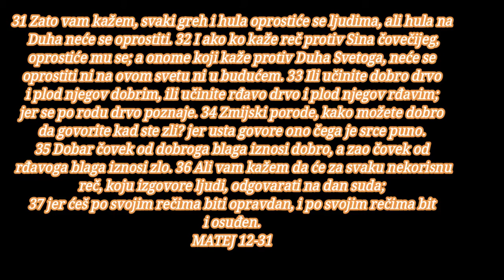BOG JE LJUBAV TI SI ZIVOT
Napadi na Hrista, hula, Jonin znak
(Mk. 2, 23-3, 25; Lk. 6, 1-11; 12, 14-32)

1 U ono vreme prođe Isus kroz useve u subotu; a učenici njegovi ogladneše, te počeše trgati klasje i jesti. 2 A fariseji pak videvši rekoše mu: vidi, tvoji učenici čine što nije dozvoljeno činiti u subotu. 3 A on im reče: zar niste čitali šta je učinio David, kada je ogladneo on i njegovo društvo? 4 Kako je ušao u dom Božiji i pojeo postavljene hlebove, koje nisu smeli jesti ni on ni njegovi drugovi, već samo sveštenici? 5 Ili zar niste čitali u zakonu da sveštenici subotom u hramu oskrnavljuju subotu i nisu krivi? 6 A kažem vam da je ovde nešto veće od hrama. 7 Kad biste pak znali šta znači: »Milosrđe hoću, a ne žrtve«, ne biste osudili nevine. 8 Jer je Sin čovečiji gospodar subote.

9 I otišavši odande dođe u njihovu sinagogu. 10 I gle tu beše čovek sa suvom rukom; i zapitaše ga govoreći: da li je slobodno lečiti subotom? - da bi ga optužili. 11 A on im reče: koji je od vas čovek koji neće uhvatiti i izvaditi svoju jedinu ovcu, ako mu ona u subotu padne u jamu? 12 Koliko, dakle, čovek više vredi od ovce. Zato je dozvoljeno subotom dobro činiti. 13 Tada reče čoveku: pruži svoju ruku. I ispruži je, i posta opet zdrava kao i druga. 14 A fariseji iziđoše i odlučiše protiv njega da ga ubiju. 15 Ali Isus dozna to, te se ukloni odande. I mnogi pođoše za njim i izleči ih sve, 16 i opomenu ih da ga ne razglase; 17 da se ispuni što je rekao prorok Isaija: 18 »Gle sluga moj koga sam izabrao, ljubimac moj koji je po volji moje duše. Staviću Duh svoj na njega, i on će javiti pravdu narodima. 19 Neće se prepirati niti vikati, niti će ko čuti glasa njegova po ulicama. 20 Trske stučene neće prelomiti, i stenjka koji tinja neće ugasiti, dok ne dovede pravdu do pobede. 21 I narodi će se uzdati u njegovo ime«.

22 Tada mu doneše besomučnoga koji je bio slep i nem; i izleči ga, tako da je nemi govorio i gledao. 23 A sav narod se divio i govorio je: nije li ovo sin Davidov? 24 A fariseji čuvši rekoše: ovaj izgoni demone samo pomoću Veelzevula, demonskog vladara. 25 A on je znao njihove misli, te im reče: svako carstvo koje se razdelilo protiv samoga sebe, opusteće, i svaki grad ili dom koji se razdelio protiv samoga sebe, neće se održati. 26 I ako satana satanu isteruje, razdelio se protivu samoga sebe, kako će se dakle održati njegovo carstvo? 27 I ako ja pomoću Veelzevula izgonim demone, čijom pomoću izgone vaši sinovi? Zato će vam oni biti sudije;

28 ali ako ja Božijim Duhom izgonim demone, onda je došlo do vas carstvo Božije. 29 Ili kako može neko da uđe u kuću jakoga i da pograbi njegovo pokućanstvo, ako prvo ne sveže jakoga, i tada će njegovu kuću opleniti? 30 Ko nije sa mnom, protiv mene je, i ko ne sabira sa mnom, rasipa.

31 Zato vam kažem, svaki greh i hula oprostiće se ljudima, ali hula na Duha neće se oprostiti. 32 I ako ko kaže reč protiv Sina čovečijeg, oprostiće mu se; a onome koji kaže protiv Duha Svetoga, neće se oprostiti ni na ovom svetu ni u budućem. 33 Ili učinite dobro drvo i plod njegov dobrim, ili učinite rđavo drvo i plod njegov rđavim; jer se po rodu drvo poznaje. 34 Zmijski porode, kako možete dobro da govorite kad ste zli? jer usta govore ono čega je srce puno. 35 Dobar čovek od dobroga blaga iznosi dobro, a zao čovek od rđavoga blaga iznosi zlo. 36 Ali vam kažem da će za svaku nekorisnu reč, koju izgovore ljudi, odgovarati na dan suda; 37 jer ćeš po svojim rečima biti opravdan, i po svojim rečima biti osuđen.

38 Tada mu odgovoriše neki od književnika i fariseja: učitelju, želimo da vidimo od tebe znak. 39 A on im odgovori i reče: zli i preljubotvorni naraštaj traži znak, i neće mu se dati znak osim znaka proroka Jone. 40 Jer kao što je Jona bio u utrobi morske nemani tri dana i tri noći, tako će biti i Sin čovečiji u srcu zemlje tri dana i tri noći.

41 Ninevljani će ustati na sudu sa ovim naraštajem i osudiće ga; jer su se pokajali na Joninu propoved, a vidi ovde je nešto više od Jone. 42 Kraljica juga ustaće na sudu sa ovim naraštajem i osudiće ga; jer je ona došla s kraja zemlje da čuje Solomonovu mudrost, a vidi ovde je nešto više od Solomona.

43 A kada nečisti duh iziđe iz čoveka, ide kroz bezvodna mesta tražeći pokoja, i ne nalazi. 44 Tada kaže: vratiću se u svoju kuću, otkuda sam izišao; i došavši nalazi je praznu, počišćenu i ukrašenu. 45 Tada odlazi i uzima sa sobom drugih sedam duhova, gorih od sebe, pa uđu i stanuju onde; i poslednje stanje onoga čoveka biva gore od prvoga; tako će biti i ovome naraštaju.

46 Dok je on još govorio narodu, gle, majka i braća njegova stajahu napolju želeći da govore s njim. 47 I neko mu reče: gle tvoja majka i tvoja braća stoje napolju i žele da govore s tobom. 48 A on odgovori i reče onome što mu kaza: ko je moja majka i ko su moja braća? 49 I pruži svoju ruku na svoje učenike pa reče: evo moje majke i moje braće; 50 jer ko god čini volju Oca moga koji je na nebesima, taj je brat moj i sestra i majka.